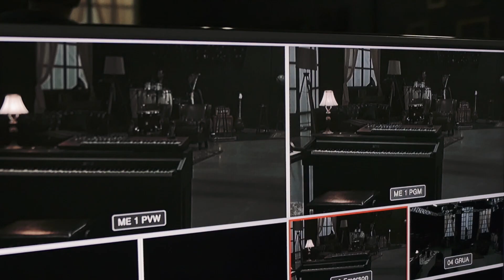Juan Marcus e Vinicius - DVD O Melhor Lugar do Mundo (Teaser)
Teaser do DVD O melhor lugar do Mundo - Juan Marcus e Vinícius

Marcos Dias: (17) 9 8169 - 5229/ (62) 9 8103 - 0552

Página no Facebook: Juan Marcus e Vinícius

Direção e produção executiva: Marcos Dias
Direção geral: Jenner Melo
Direção de vídeo: Thiago Thesari
Cenografia: Thiago Thesari
Diretor de fotografia: Emerson Maia
Produtor: Itabagi Dibiase
Diretora de arte: Débora Corrêa